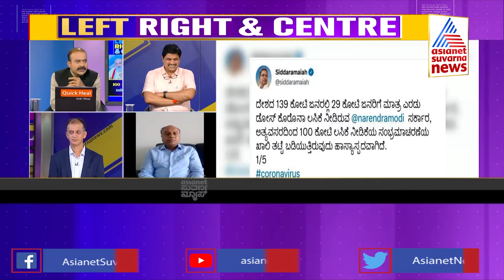100 ಕೋಟಿಯ ಸಾಧನೆ ಏನೇನೂ ಅಲ್ಲವಾ ? | Special Discussion On India's Historic Covid Vaccine Feat (Part-1)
Following India’s historic feat pertaining to COVID-19 vaccination, the Congress party has yet again attacked the Centre. Creating a Twitter thread, Leader of the Opposition of the Karnataka Legislative Assembly Siddaramaiah asked why the Bharatiya Janata Party (BJP) leaders were celebrating. Making comparisons to the vaccination numbers of other countries, Siddaramaiah claimed that India has a long way to go while '1 billion doses' sounds like a fancy number | Left, Right And Centre | Ajith Hanamakkanavar